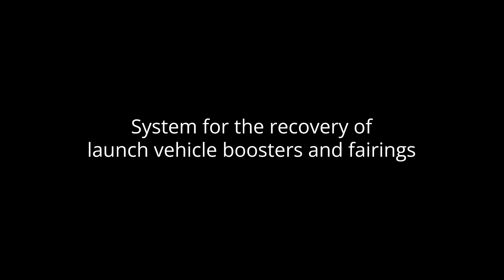Parachute-assisted recovery of launch vehicle boosters and fairings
China Academy of Space Technology (CAST) is developing a parachute-assisted system for the recovery of launch vehicle boosters and fairings. According to CAST, “In the next two years, there will be two tests on the recovering of boosters and two tests on recovering fairings.”
Credit: China Central Television (CCTV)/China Academy of Space Technology (CAST)